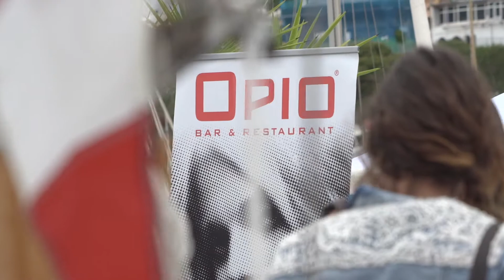Gaastra PalmaVela: fiesta en mar y tierra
‪#‎GaastraPalmaVela‬ es una fiesta en el mar y en tierra. Al terminar la regata, las terrazas del Real Club Náutico de Palma acogen una intensa actividad social por cortesía de Puro Hotel, Pacha Mallorca, Martín Códax, Coca-Cola y Heineken, entre otros colaboradores. Buen trabajo UGOFONOLLÁfilmmaker y Miguel Angel Frau